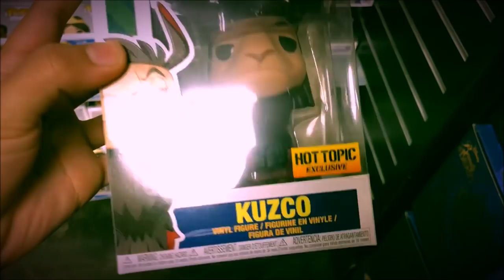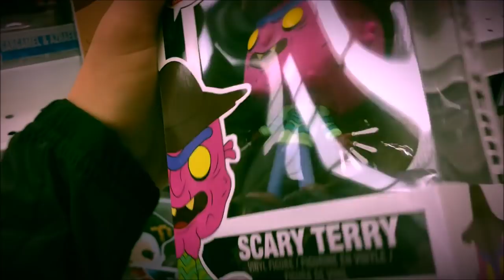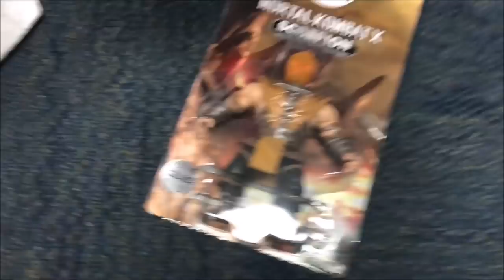Funko Pop Hunt - Three Funko Chases -Dragon Ball Super Pops/ Figures (Dragon Star Series 3)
This was my first "official" hunt for 2018! Found some really cool stuff!

The second song used in this video is by PokéMixr92. Here is a link to it in case you guys want to use it yourselves!